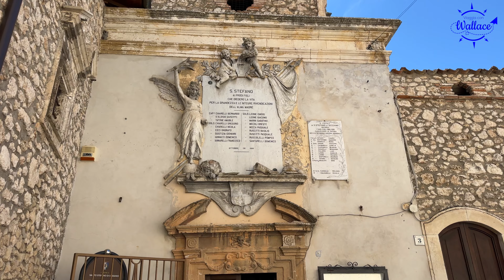Santo Stefano di Sessanio 4K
Avete mai sentito parlare di Santo Stefano di Sessanio (AQ)?

Questo piccolo borgo, incastonato nel cuore del Parco Nazionale del Gran Sasso, è un autentico gioiello che ha saputo preservare il suo fascino medioevale.

Immaginate di passeggiare tra antiche stradine, respirando l'aria pura della montagna e ammirando panorami mozzafiato. Non è solo un viaggio nel tempo, ma un'esperienza che tocca l'anima e lascia un segno indelebile.

Non perdete l'opportunità di scoprire questo angolo di paradiso, dove il tempo sembra essersi fermato e la vita scorre lenta, in armonia con la natura.